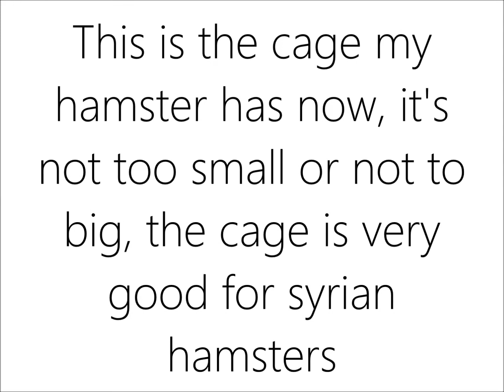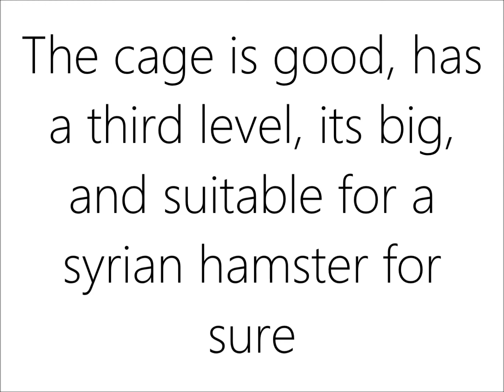Recommended/Suitable hamster cages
here are three cages that i picked out that are suitable, great cages for syrian hamsters, or hamsters like roborowskis and such, i hope you enjoyed this video and helped you to choose a cage if you were looking for a new hamster cage!